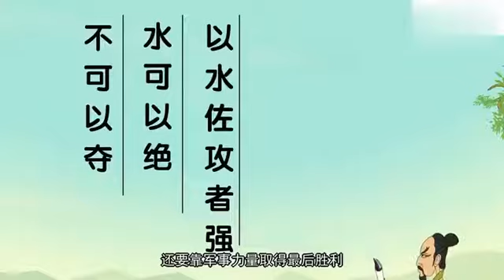100集全 暑假带孩子一起看孙子兵法- 092 关羽水淹七军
100集全 暑假带孩子一起看孙子兵法- 092  关羽水淹七军